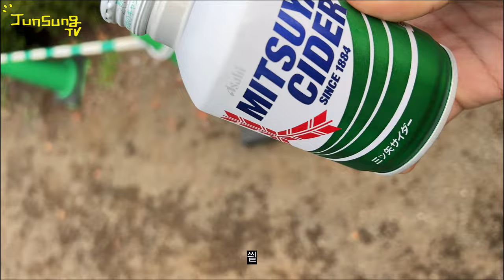삿포로 가야는데..🥺 | JUNSUNG TV 10월 도쿄편 EP. 2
올해는 삿포로에 갈 수 있을까요?
마일리지 써야는데..
10월 도쿄편도 엄청 밀려있네요
빨리 편집해서 올릴께요😘